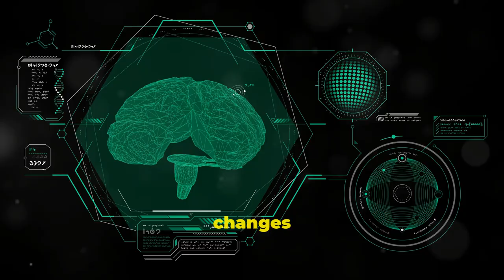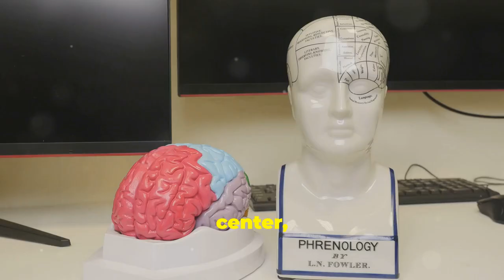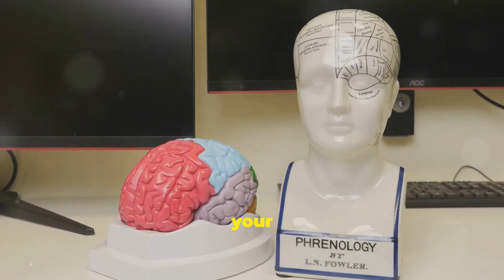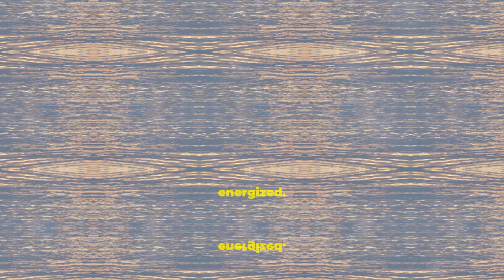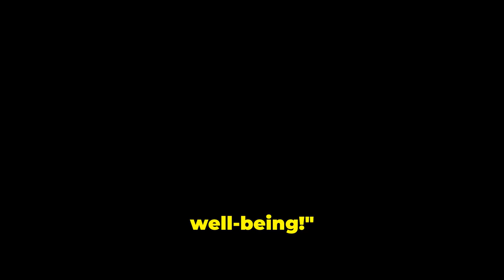Unlock Your Full Potential: Health Benefits of Meditation!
Discover the transformative power of meditation!

Learn about the numerous health benefits associated with regular practice. Explore mindfulness practices to reduce stress and improve focus and concentration.

Enhance your emotional intelligence and unlock your creativity. Experience inner peace and calmness while fostering spiritual growth.

Embark on a journey of holistic wellness through meditation.